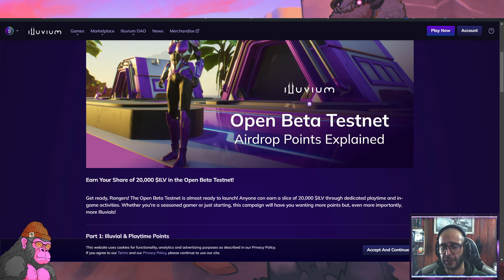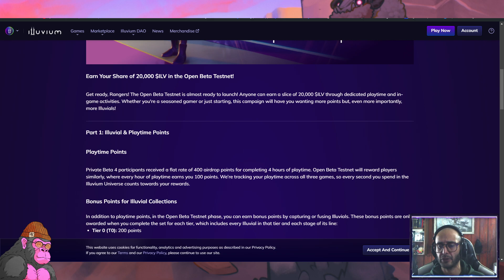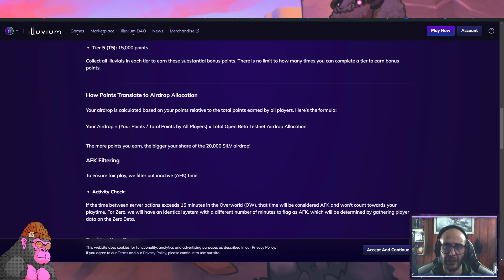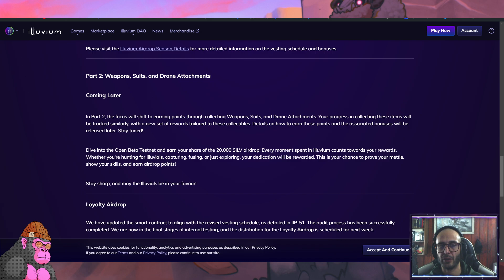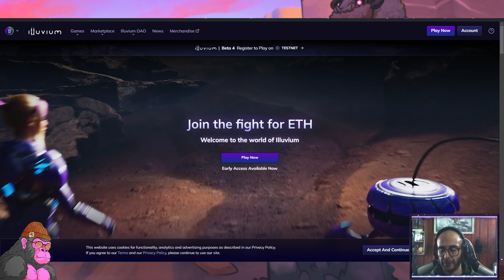Illuvium - Comienza el Open Beta y Gana Dinero Jugando | Crypto Gaming Play to Earn